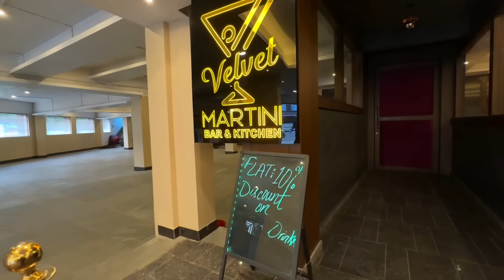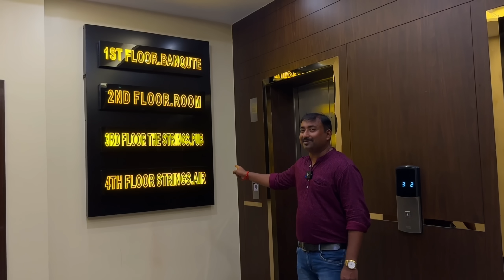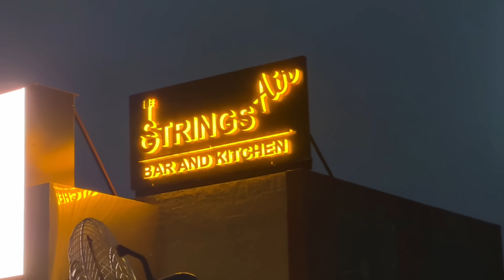1.5kg গোটা মুরগী খেয়ে ফেললাম সঙ্গে প্রচুর কাবাব খেলাম Hotel Dreamland Kanchrapara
Hotel Dreamland Bagmore
হোটেল ড্রিমল্যান্ড বাগমোড়
Halisahar, Kanchrapara, West Bengal 743134
Goggle Map Location :